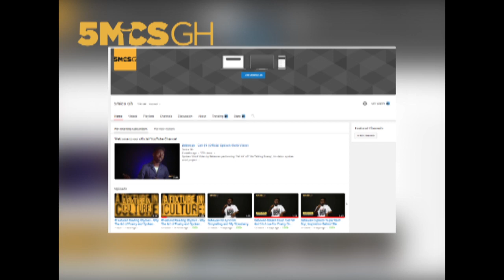The Shocking Reason Why Stonebwoy Has Been Very Successful in the Music Industry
To survive in the Ghanaian music industry for over a decade and counting, it takes more than just your talent. And the success story of Livingstone Etse Satekla, known to all as Stonebwoy remains a mystery. Part of the mystery is what we hope to reveal in this episode titled The Shocking Reason Why Stonebwoy Has Been Very Successful in the Music Industry
 Follow us on all platforms: @5micsGh